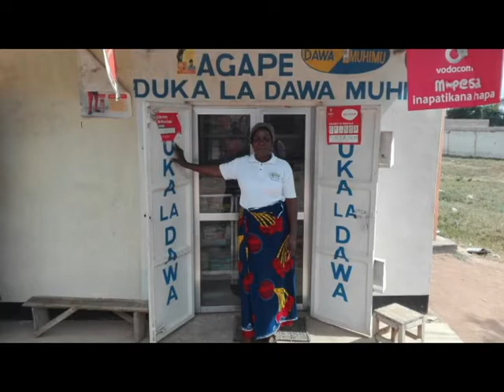Why investing in women matters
SHOPS Plus is working to strengthen the sustainability of accredited drug dispensing outlets (ADDOs) in Tanzania by building the capacity of their owners and dispensers, and by facilitating access to finance, one of their biggest challenges, so that they can expand and improve their services.

ADDOs, which are largely owned (39%) and managed (90%) by women, are small pharmaceutical outlets located in rural and semi-urban settings. They are the first entry point into the health system for 75% of the country’s rural population.

Photos: Christina Kramer and Farhan Yusuf (SHOPS Plus )